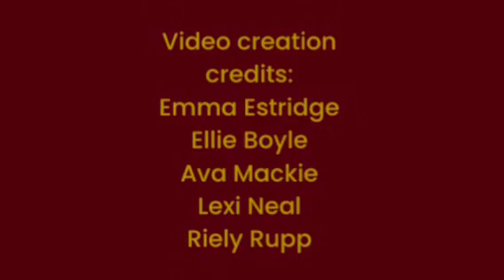Rams Spotlight Episode 2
Check out what's happening at RHS with Mrs. Baker and the Murals Class and Art Club!